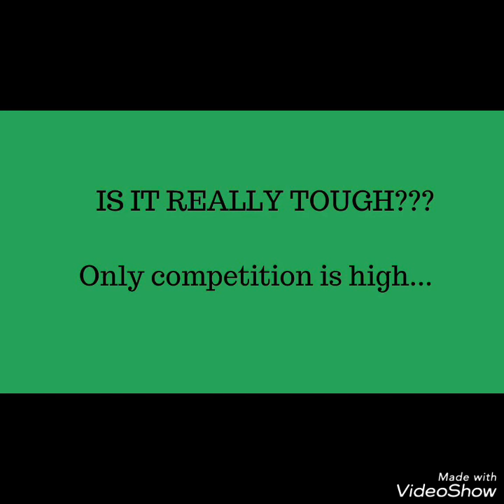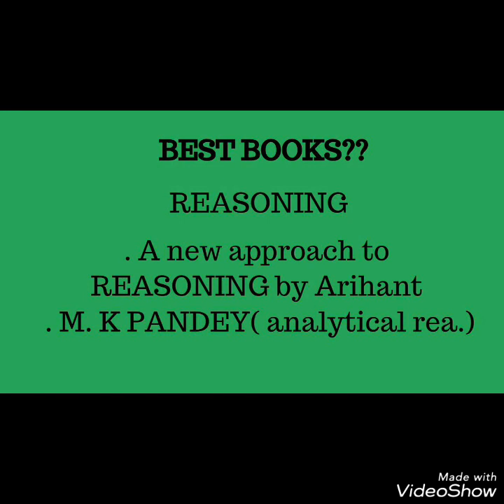IS SSC CGL REALLY TOUGH ????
What is SSC CGL?? Is it really tough??? How to prepare for SSC CGL exam... preparation tips with best books...